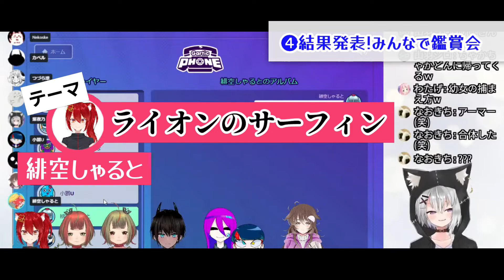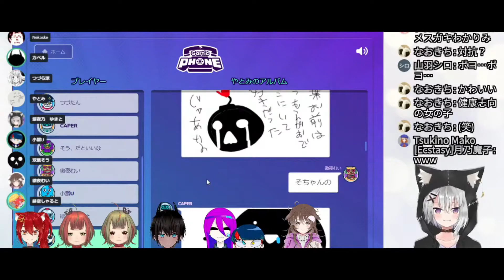描いて伝えろ！10人でお絵描き伝言ゲーム【Vtuber/ドンカペファミリー/徹夜むい/切り抜き】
徹夜むい、初めてのコラボ配信に参加させていただきました。
皆さまとても優しくて面白くて、笑いがいっぱいの配信でした。全編見どころじゃよ～。

ﾟ*｡，｡*ﾟ*｡，｡*ﾟ*｡，｡*ﾟ*｡，｡*ﾟ*｡，｡*ﾟ*｡，｡*ﾟ*｡，｡*ﾟ*｡，｡*ﾟ*｡，｡*ﾟ

ﾟ*｡，｡*ﾟ*｡，｡*ﾟ*｡，｡*ﾟ*｡，｡*ﾟ*｡，｡*ﾟ*｡，｡*ﾟ*｡，｡*ﾟ*｡，｡*ﾟ*｡，｡*ﾟ

🌙🐱配信タグ🌙🐶

ﾟ*｡，｡*ﾟ*｡，｡*ﾟ*｡，｡*ﾟ*｡，｡*ﾟ*｡，｡*ﾟ*｡，｡*ﾟ*｡，｡*ﾟ*｡，｡*ﾟ*｡，｡*ﾟ

2人の活動をどうぞ見守って下さい🎶

ﾟ*｡，｡*ﾟ*｡，｡*ﾟ*｡，｡*ﾟ*｡，｡*ﾟ*｡，｡*ﾟ*｡，｡*ﾟ*｡，｡*ﾟ*｡，｡*ﾟ*｡，｡*ﾟ

🌙🐱おやくそく🌙🐶

ﾟ*｡，｡*ﾟ*｡，｡*ﾟ*｡，｡*ﾟ*｡，｡*ﾟ*｡，｡*ﾟ*｡，｡*ﾟ*｡，｡*ﾟ*｡，｡*ﾟ*｡，｡*ﾟ

🌙🐱おしらせ🌙🐶

ﾟ*｡，｡*ﾟ*｡，｡*ﾟ*｡，｡*ﾟ*｡，｡*ﾟ*｡，｡*ﾟ*｡，｡*ﾟ*｡，｡*ﾟ*｡，｡*ﾟ*｡，｡*ﾟ

🌙🐱pixivFANBOX🌙🐶

ﾟ*｡，｡*ﾟ*｡，｡*ﾟ*｡，｡*ﾟ*｡，｡*ﾟ*｡，｡*ﾟ*｡，｡*ﾟ*｡，｡*ﾟ*｡，｡*ﾟ*｡，｡*ﾟ

ﾟ*｡，｡*ﾟ*｡，｡*ﾟ*｡，｡*ﾟ*｡，｡*ﾟ*｡，｡*ﾟ*｡，｡*ﾟ*｡，｡*ﾟ*｡，｡*ﾟ*｡，｡*ﾟ

🌙🐱各種リンク🌙🐶

ﾟ*｡，｡*ﾟ*｡，｡*ﾟ*｡，｡*ﾟ*｡，｡*ﾟ*｡，｡*ﾟ*｡，｡*ﾟ*｡，｡*ﾟ*｡，｡*ﾟ*｡，｡*ﾟ

🌙🐱Special Thanks🌙🐶

Xxxxlx. NEzU様